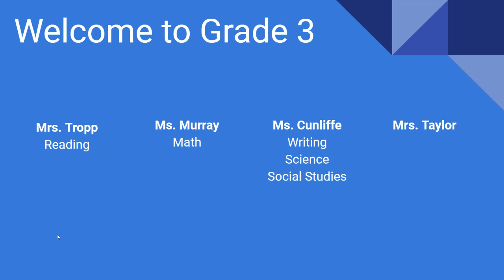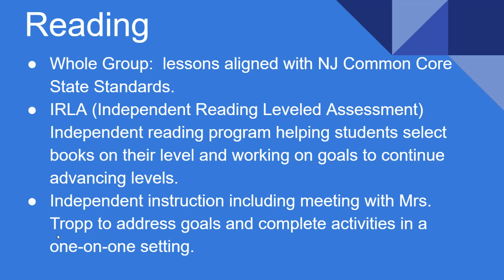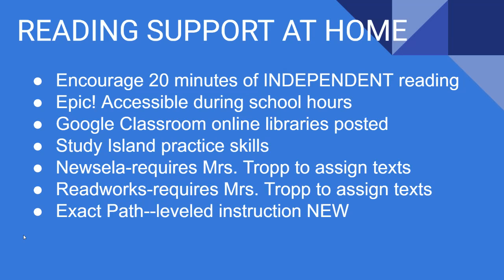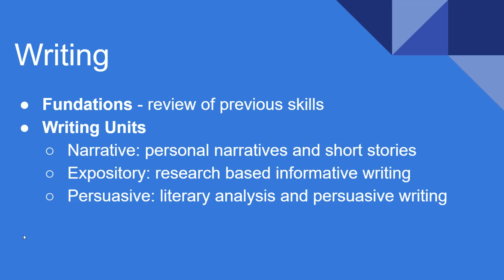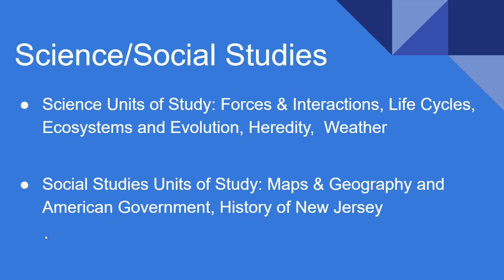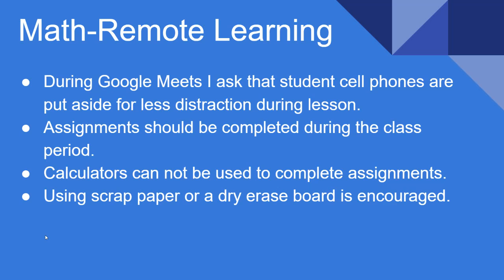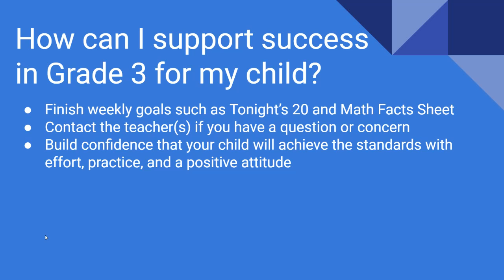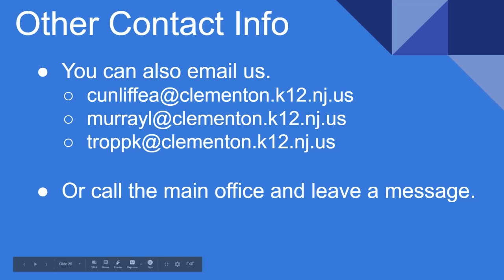Back to School Night 2020